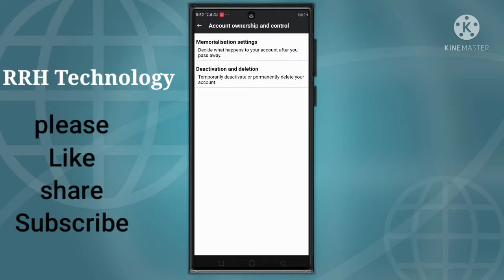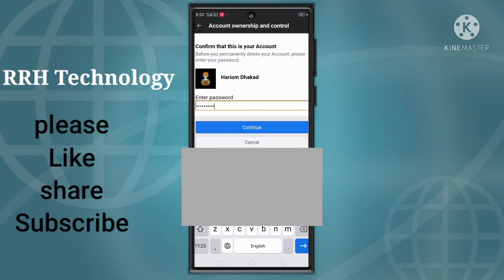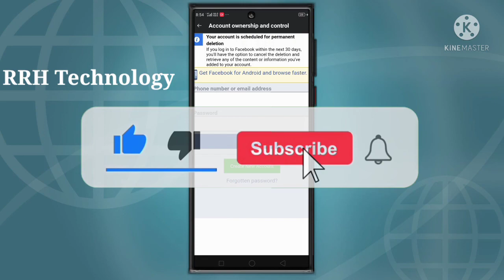Facebook LITE Accounts ko Parmanent delete kaise Karen 👿 | in Hindi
How to delete facebook account permanently in hindi (2021-22)| Facebook Account Delete easily |

In this video you have been shown by deleting Facebook account.

TOPIC DISCUSSED
how to delete facebook account permanently how to delete facebook account without password
how to delete facebook account new version 2021
how to delete facebook account temporarily how to delete facebook account in fb lite how to delete facebook account permanently 2021
how to delete facebook lite account permanently without password
how to delete facebook account permanently new version
how to delete facebook account permanently in pc
how to delete facebook account permanently in Android
how to delete facebook account permanently without waiting 30 days